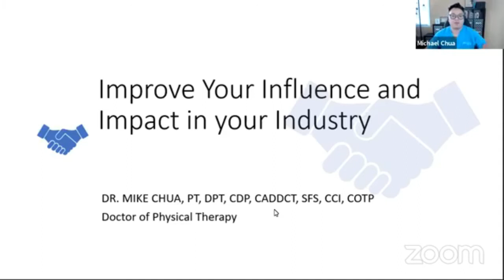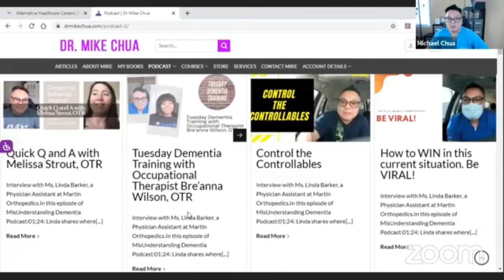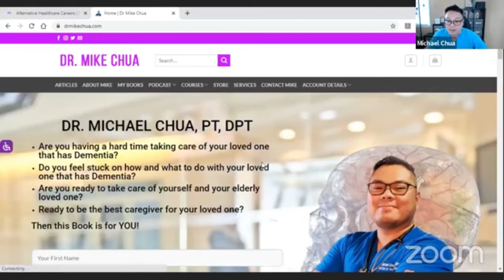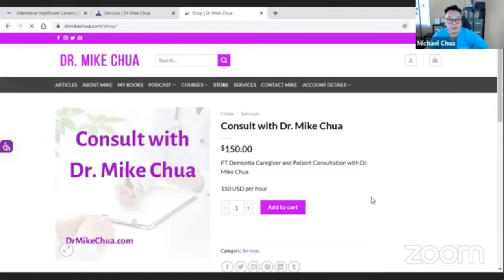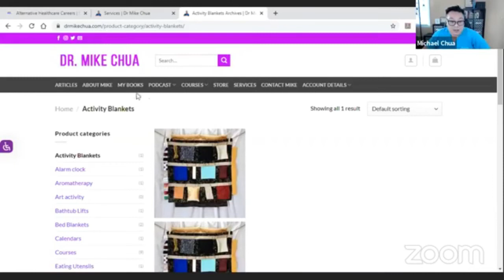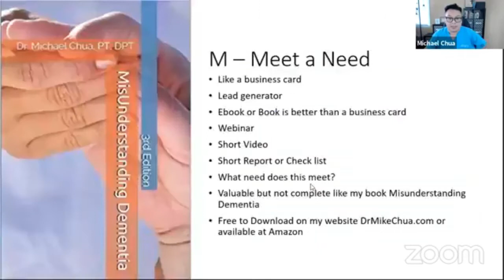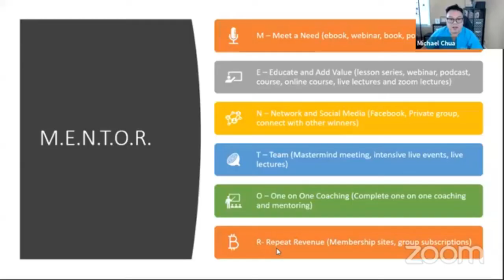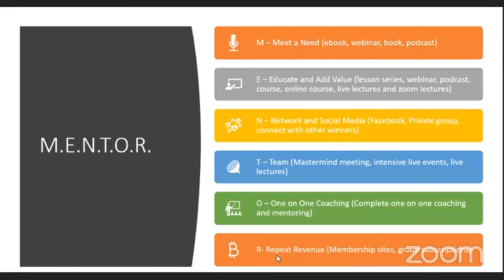Improve Your Influence and Impact in Your Industry As a Physical Therapist With This Framework!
How do you become the expert in your physical or occupational therapy niche? This video walks you through a step by step framework that will help you be the authority in your therapy profession.

Time Stamps:
2:00 How to find your niche
3:00 How to network and provide education
5:00 How to meet a need and provide a free e-book in exchange for emails

Download the FREE Alternative Healthcare Careers Business Course - 10 income generating ideas you can do today and a walkthrough of how to build your

Save 15% for life on Podia (unlimited website, course, membership and email) or use code: ACG

About Alternative Healthcare Careers
In these videos, Emma Shapiro and Mike Chua interview other healthcare professionals who are side hustlers or entrepreneurs so that you can help start your own healthcare business.

As per and unless otherwise permitted under the United States Copyright Act, no part of the content of this video or any video published under Emma Shapiro or Alternative Healthcare Careers, and other encompassed entities, shall be stored, copied, recreated, republished, or transported.

The advice, guidance, and principles outlined in all content produced by Alternative Healthcare Careers and Emma Shapiro and other encompassed entities are not guaranteed to be appropriate for your unique situation or business.  We recommend that as a consumer, you exercise your due diligence and research any and all strategies recommended to you before adopting them in your own business.  Emma Shapiro, Alternative Healthcare Careers and other encompassed entities are not responsible for any damages that result from an effort to implement the information provided in this or any other video, article, social media post, and related publications.

Emma Shapiro and Alternative Healthcare Careers  and all other associated persons including but not limited to independent contractors, employees, and affiliates, research and review all content for this site to the best of their abilities but make no guarantees, representations, or warranties as to the complete accuracy and inclusion of all relevant information for each video, including but not limited to all video streams, suggested and provided links and resources.  All parties specifically disclaim any implied warranties of merchantability or fitness for any and all purposes.